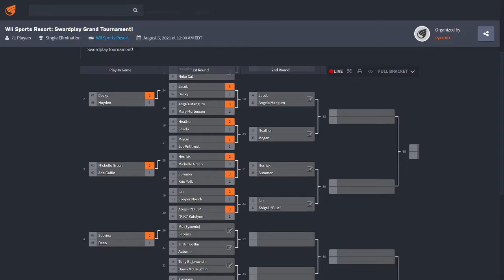Wii Swordplay (Fencing) Grand Tourney: 1st Round 8-Pack (Part 1/4)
Let the road to the Swordplay title begin!
0:00 - 20 Megan vs. 45 Joe Sr.
3:48 - 29 Angela vs. 36 Mary*
6:47 - 5 Herrick vs. 60 Michelle
8:12 - 12 Ian vs. 53 Cooper
10:02 - 13 Heather vs. 52 Sharla
12:23 - 28 Summer vs. 37 Kris Polk*
15:23 - 21 Abigail vs. 44 "K.K." Katelynn
17:35 - 4 Jacob vs. 61 Becky*